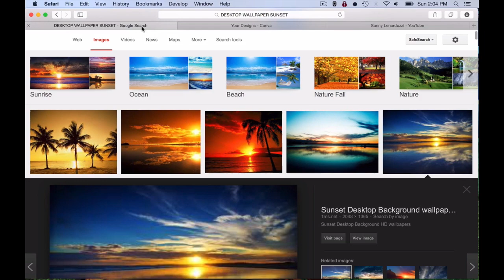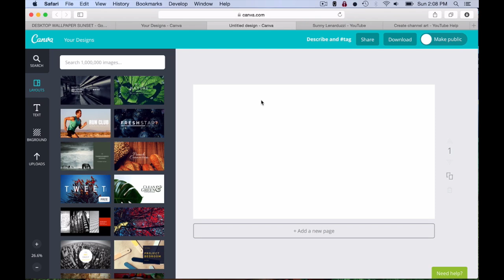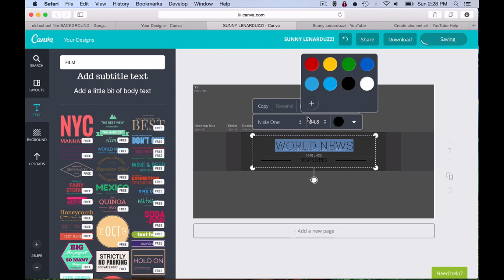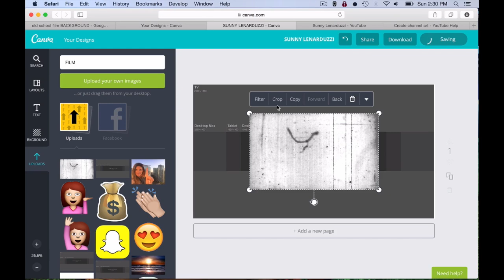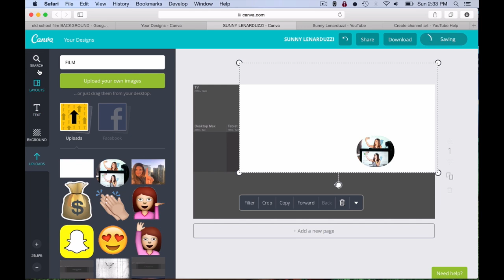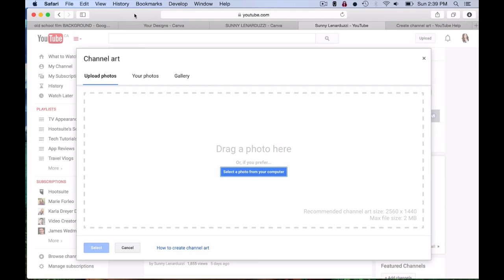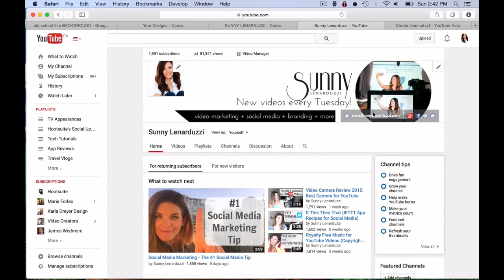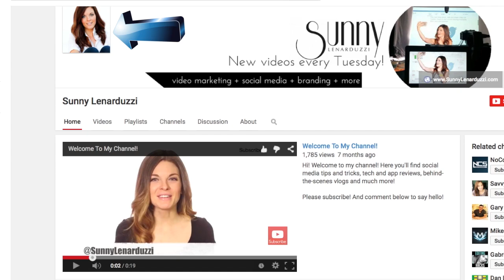How to make YouTube Channel Art - NO PHOTOSHOP! (2015)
YouTube Channel Art Maker // Looking for a YouTube banner maker? Here's your YouTube channel art template complete with YouTube channel art size to make it easy to give your channel a unique look! FREE banner art maker, no photoshop required.